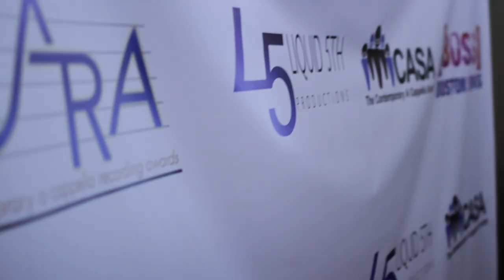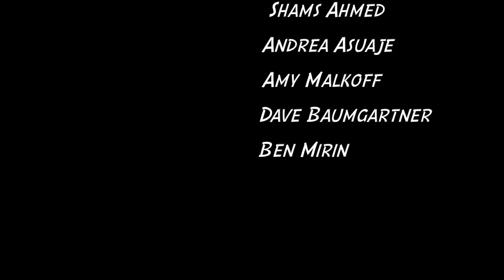Inside A Cappella Ep.11 (2013)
Inside A Cappella highlights the latest trends and hottest tips in A Cappella.
Ask the pros a question, spend 60 seconds learning from a master and watch live exclusives from a cappella events worldwide!

Host: Rachel C.
Executive Producers: Deke Sharon & Dave Longo

BOSS, Boston Sings Festival, recap: bostonsings.com
Barbershop Harmony Society celebrates 75 years: Facebook/Twitter @barbershopnews
Dave Baumgartner performs with Bobby McFerrin
Great 8 Stevie Wonder A Cappella covers!!